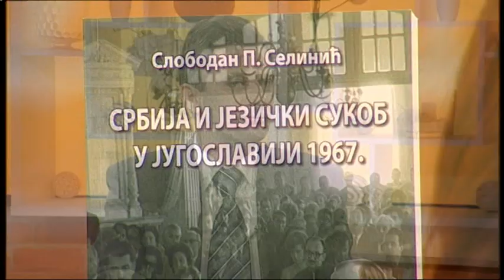Dr Slobodan Selinic - Dobro jutro Srbijo - (TV Happy 22.11.2017)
Gosti: Dr Slobodan Selinić - Viši naučni saradnik na Institututu za noviju istoriju Srbije